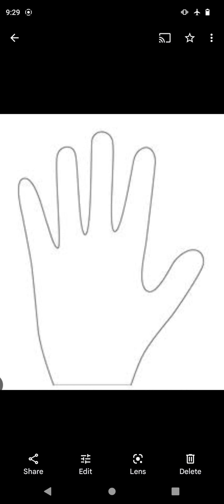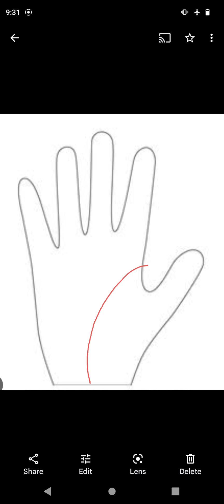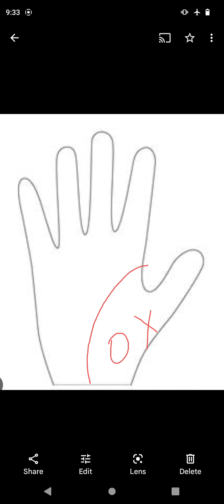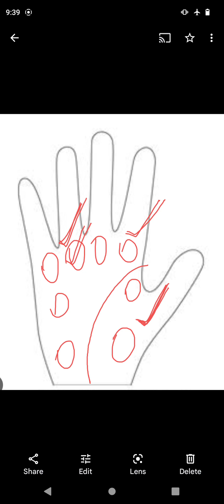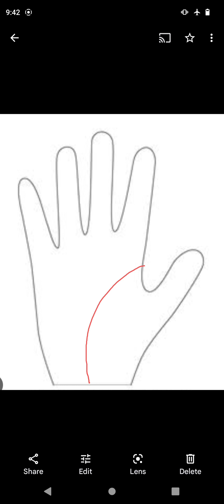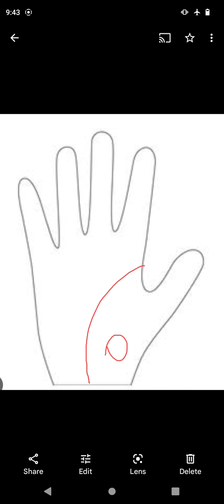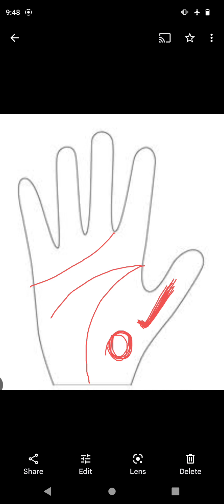शुक्र पर वृत्त चिन्ह Circle sign on Venus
केवल नकारात्मक नहीं बल्कि अदभुत सफ़लता भी देती है